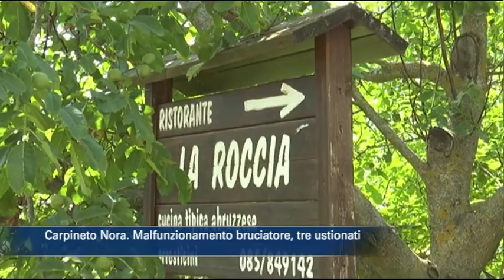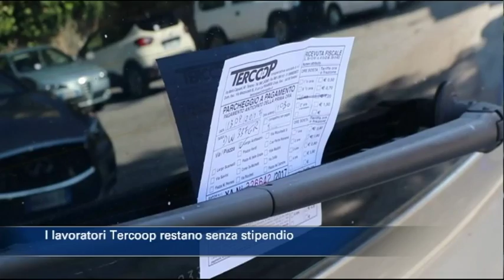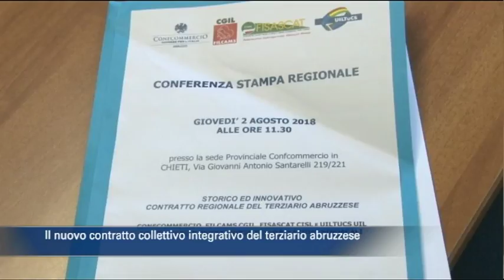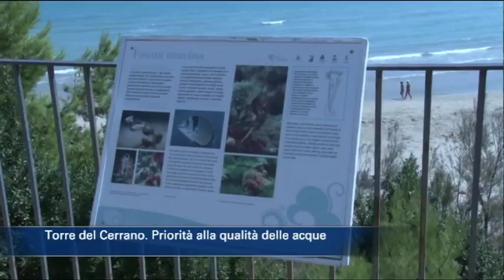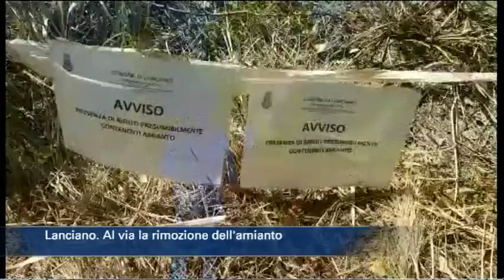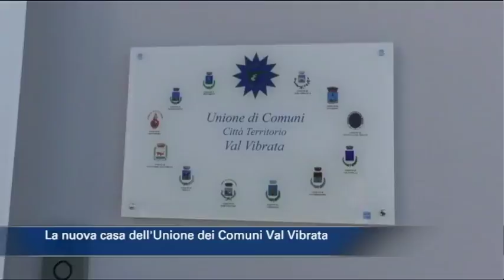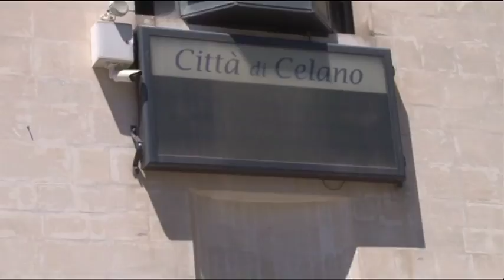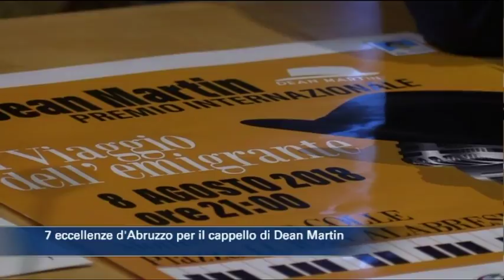TgSei Edizione delle 14 Giovedì 2 agosto 2018